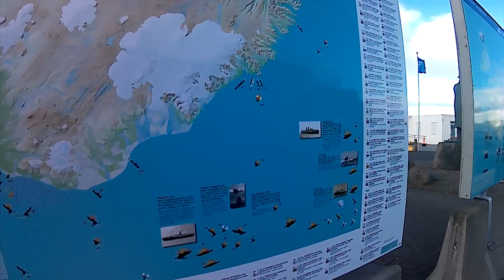Brasileiro na Islândia: Arredores do museu de arte de Reykjavik